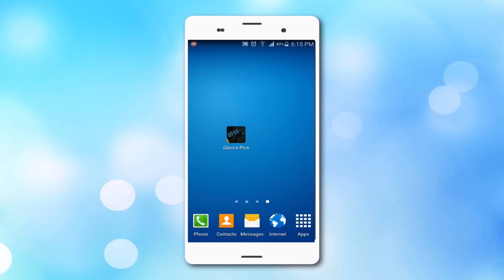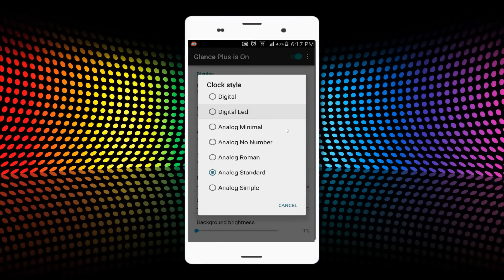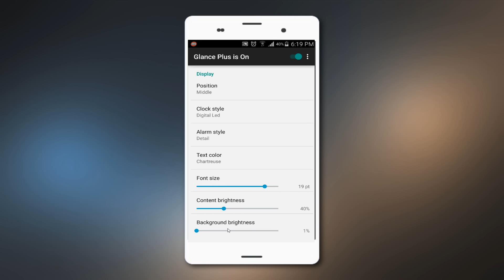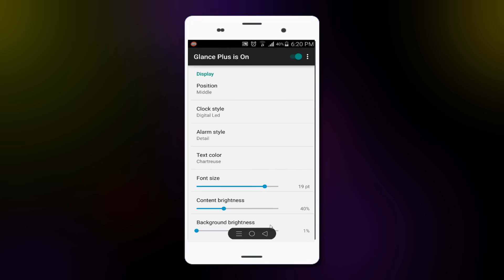اجعل هاتفك الاندرويد انيق و قم بتفعيل always on display بدون روت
رابط التدوينة :
Always On Display ميزة تعرض التنبيهات و الإخطارات في شاشة سوداء ,هذا يعني استهلاك أقل للطاقة، و بمجرد مسك الهاتف يمكنك الوصول إلى التنبيهات و الساعة و هذه الميزة لا تستهلك الطاقة الموجودة بالبطارية.

يمكنك الان تفعيل هذه الميزة الرائعة على اي هاتف يعمل بنظام الاندرويد والتمتع بها واعطاء هاتفك شكل انيق جدا.

سنحتاج الى تطبيق يدعى Glance Plus الذي سيسمح لك ان تحصل على ميزة Always On Display على هاتفك الذكي

لتحميل التطبيق